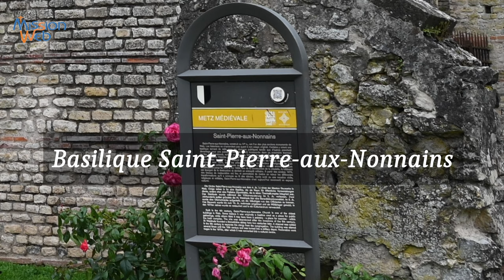Basilique Saint-Pierre-aux-Nonnains - Metz (4k)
Visite des abords ainsi que de l'intérieur de la Basilique Saint-Pierre-aux-Nonnains à Metz. Rare : vue de l'arrière de l'église habituellement inaccessible au public. Vous pouvez compléter cette visite par celle de la chapelle des Templiers ainsi que par celle de l'église de Sillegny, véritable sixtine de la Seille